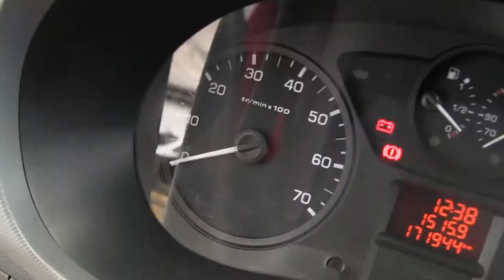Peugeot / Partner / 2014/ j502454